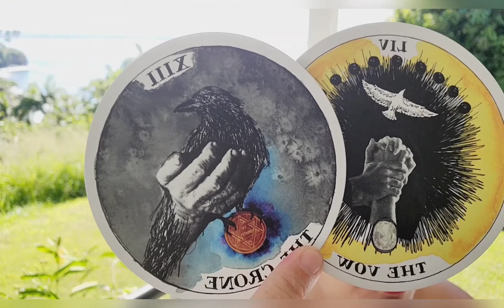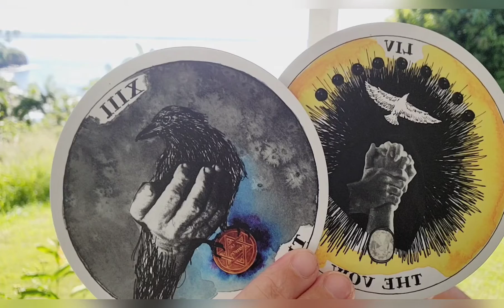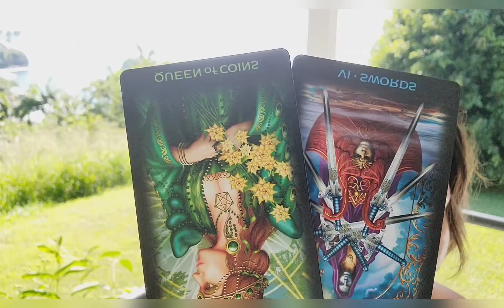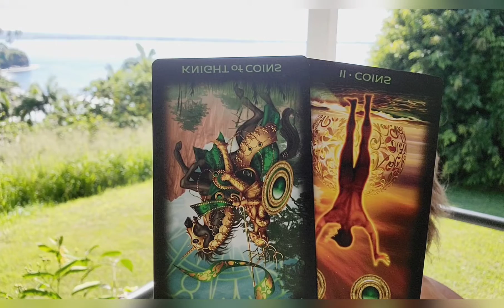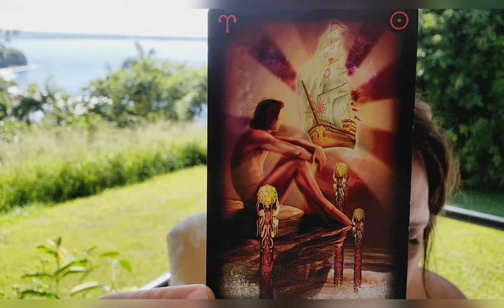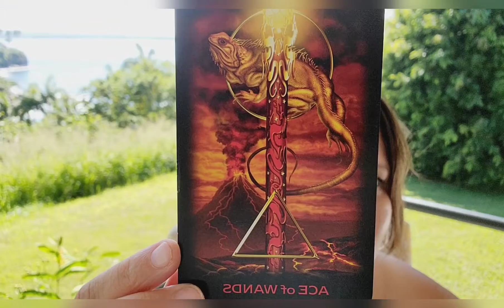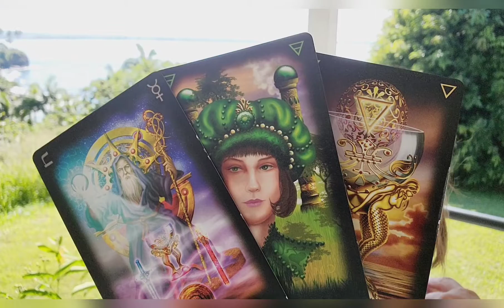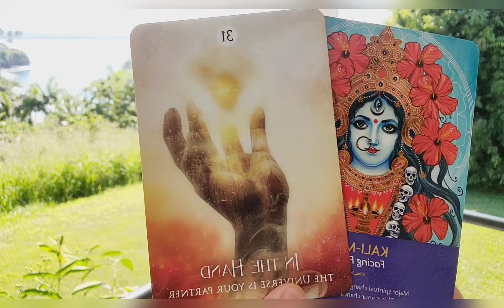CANCER ♋ ***Facing Fears, The Universe Is Your Partner***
🌺🌺🌺🌺Aloha! 🌺🌺🌺🌺
I'm Stephanie your friendly neighborhood psychic, coming to you from the beautiful Garden Isle of Kauai 🔮🔮🔮
A little about me:
*Capricorn☀️ Sun, Aquarius 🌅Rising, Taurus🌖 Moon
*Capricorn♑, Monkey🐵, Lifepath7️⃣, King of Diamonds♦️
I'm clairvoyant, clairaudient, clairsentient (and so are you!) I connect most strongly with inner hearing, feeling, and knowing. I am a LMT, Master Practitioner of NLP,  Artist, Author, Energy Aligner, Medium, etc. My goal is to help others to align with their outcomes, and to train others how to use their own inherent intuitive faculities.

1:1 Private readings with me are now done on the Keen forum.

🔮🔮🔮Private Energy Coaching, Quantum Alignment Sessions, Hawaii Spiritual Retreat Info, 1:1 Mentorship Program:

Spammer Notification: It has come to my attention that there are spammers who are targeting tarot readers on YouTube. I will never reach out to you directly and ask you to get a private reading with me, or ask for money of any kind. If you want to get a private reading or do a donation the information and links are provided here in the description box ONLY. I will never solicit the viewer in any way or message you directly. In the event that someone does this using my picture and credentials, please report to YouTube as spam, and DO NOT send them any money. Thank you. I want to ensure all my viewers have a safe viewing experience